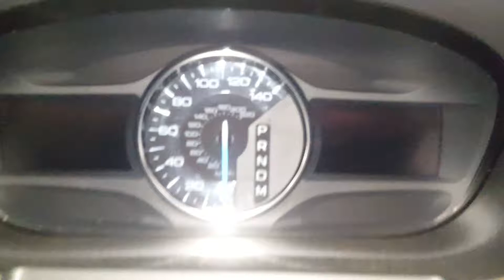DD0461 - 2011 Ford Edge Limited - 3.5L